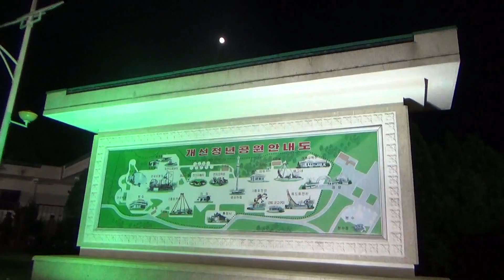In Front of Pyongyang Amusement Park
Fantastic trip with Koryo Tours in September, 2013, It was really run at night with the lights and everything.